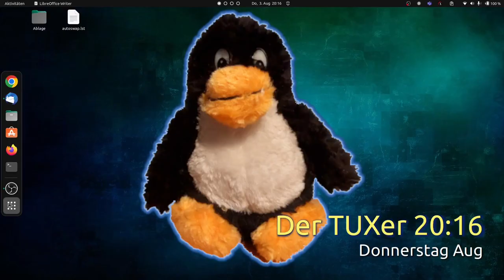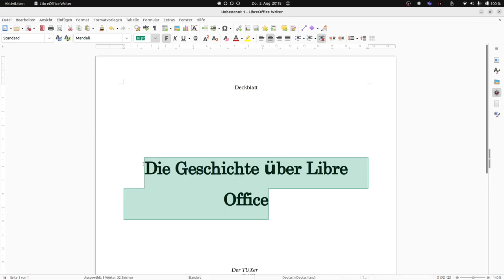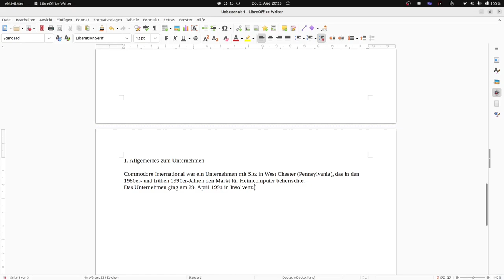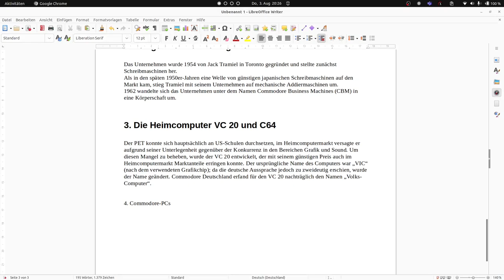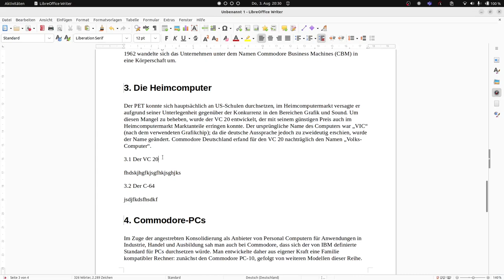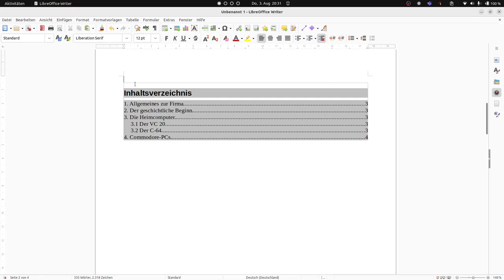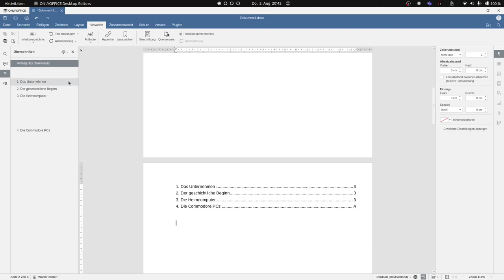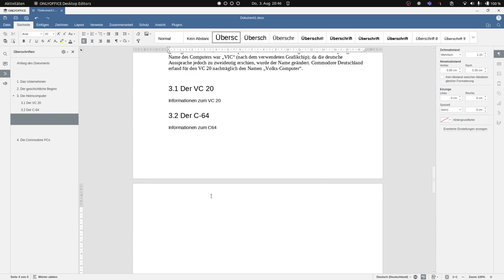Überschriften unter LIBRE Office & ONLY Office erstellen (Ubuntu 22.04)